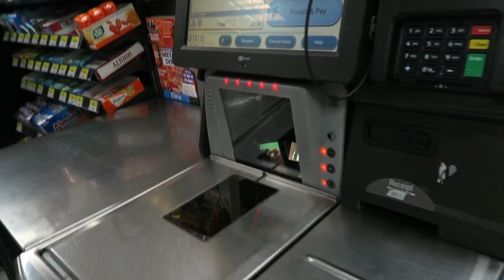CAR RIDE TO FLORIDA!! (V49)